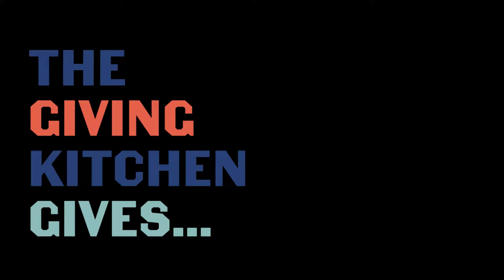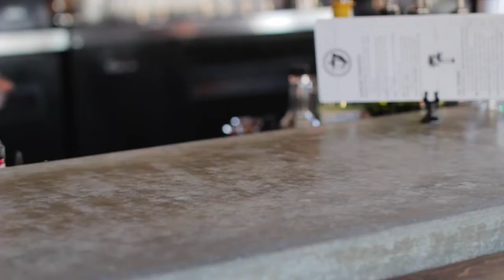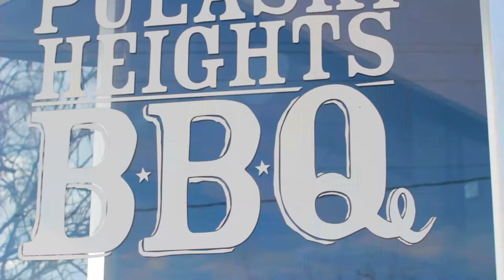The Giving Kitchen 2018